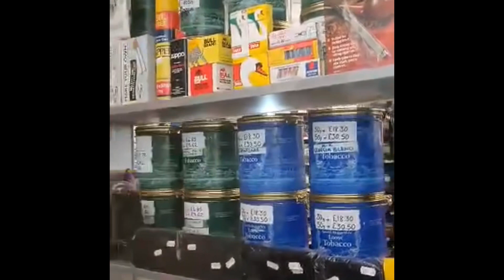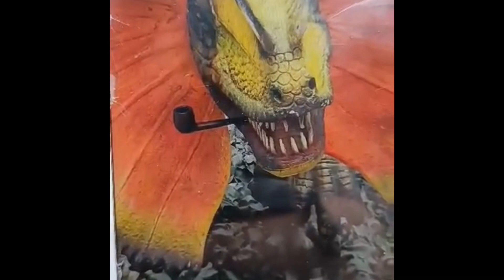Trip to Bury for Tobacco and Massive French pipe test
English Pipe smoking nonsense